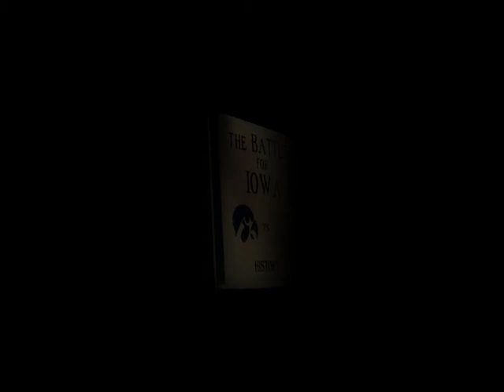Iowa vs ISU TV Spot 2008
This ad promotes the 3 main rivalry games between Iowa and Iowa State, Wrestling and Men's and Women's Basketball